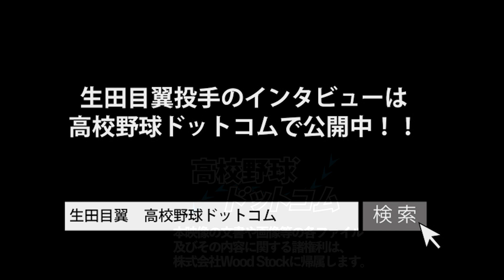性格も投球も「真っ直ぐ」が魅力！速球派右腕・生田目翼（日本通運）に迫る！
10月25日に行われるドラフト会議。ドラフト候補と呼ばれる投手の中で、真っ直ぐの強さではアマチュアトップクラスと言えるのが、日本通運の生田目翼投手だ。

　流通経済大では、3年春に全日本大学野球選手権に出場し、チームを準優勝に導いて大ブレイク。卒業後も日本通運に入社し、順調に実績を積んでいる。

　今回はそんな生田目投手に独占インタビューを行い、プロ入りに向けての意気込みや今年から兼任コーチとして加入した武田久コーチからの指導などについてお話を伺った。